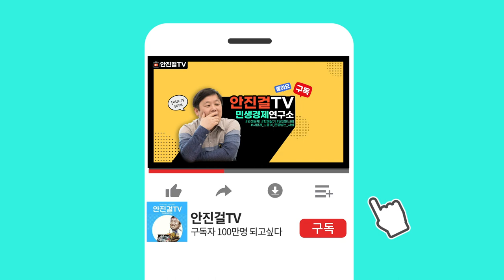이재명후보 "대장동 특검 동의 하십니까?" | 윤석열후보의 대답은?